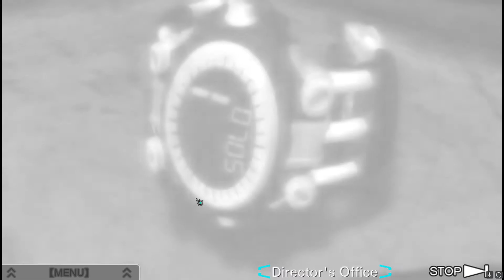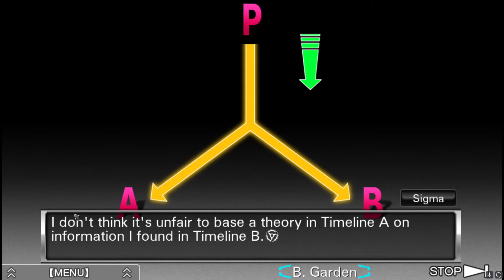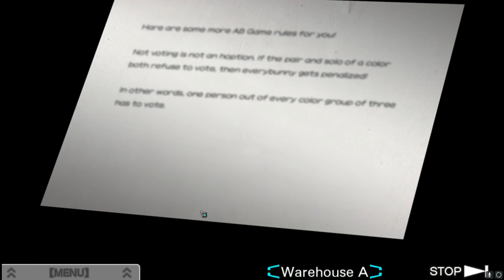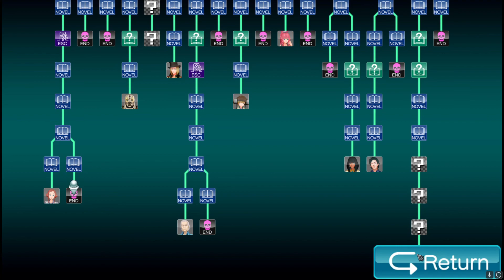Zero Escape VLR P31: Sigma confirmed dum dum + LUNA ending! nineth lion for real this time